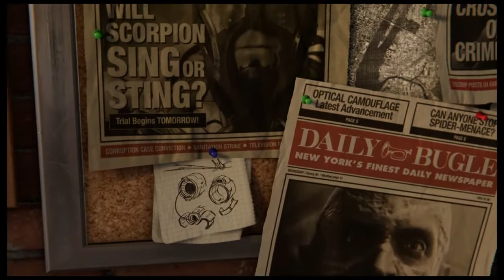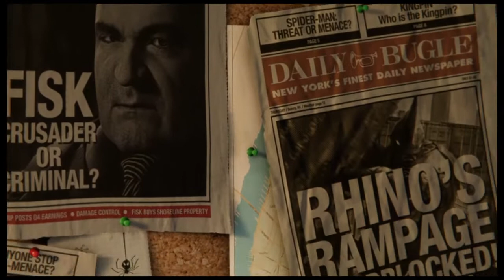Wilson fisk boss fight